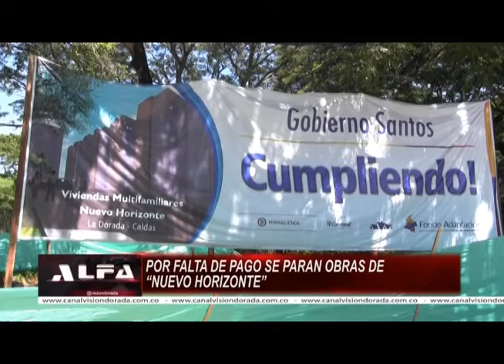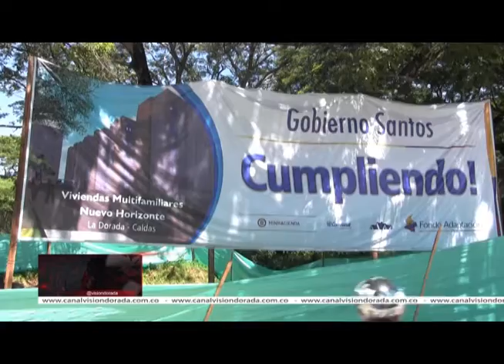POR FALTA DE PAGO SE PARAN OBRAS DE NUEVO HORIZONTE